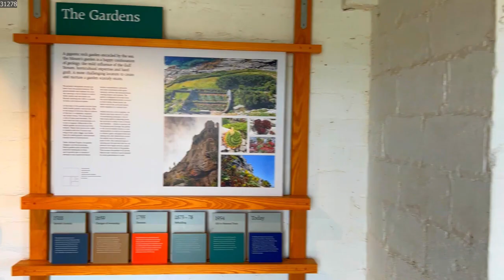Exploring Cornwall Day 3 ◆ A Wet & Windy Day with Stunning Coves & Sun Chasing ◆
Today on day 3 we went exploring hunting for the dry weather.
First, we ended up at St Michaels Mount. The castles were truly stunning, the boat across was £2.50 each way per person. The Castle for an Adult is £14.00, the Child is £7.00 and National Trust Members go for free.
In 1954, Francis St Aubyn, 3rd Lord St Levan, gave a large part of the island and a significant endowment fund for its upkeep to the National Trust.  The St Aubyn family retain a 999 year lease to live in the castle as well as running the visitor business under licence from the NT, welcoming you to discover their extraordinary family home.
     We then moved on to Penberth Cove which still supports a small fishing fleet - the boats now being hauled up the slip by an electric winch, rather than the spectacular capstan. There is limited parking for a few cars at the end of the road with a walk of 200 yds to the Cove.
     Next on the list was Porthgwarra a superb, secluded Cornish Cove just under 3 miles southeast of Lands' End. Porthgwarra is steeped in history and tradition - one time a busy fishing cove, now just one boat regularly works crab pots from here.
     A little further down the road we came to Lands' End. It was just one mile down the main A30 from Sennen Cove, Land`s End is a major Attraction with an extensive range of indoor and outdoor facilities. Quite easy to spend a whole day on the site. Land`s End is open every day, with the exception of Christmas Eve and Christmas Day. Some of the exhibitions may not be available out of season. There is no entrance Fee as it is a public place but the car park you do have to pay for.
     Then lastly, we went to Sennen Cove - `our home` which lies in the south-east corner of Whitesand Bay, sheltered from the prevailing westerlies by the bulk of Pedn-men-du Cliff. The Cove was originally established as a fishing station, and at the end of the nineteenth century, many men and women were employed in the pilchard fishery - the men catching the fish, and the women processing and packing them. As with pretty well all things Cornish, tourism is now the main trade of the Cove, although a small commercial fishing fleet remains.

👣KEEP EXPLORING THE WORLD ONE FOOTPRINT AT A TIME👣

Equipment Used!
DJI OM 5 3-Axis Gimbal

DM on Instagram or Comment for Merch
😷 Face Masks - £10
👔 T-shirts - £20
👕 Hoodies - £35
🎒Bags - COMING SOON
💧 Water Bottles - £15
☕️Mugs - £12
👜 Tote Bags - £10
🔑 Keyring, Coasters and Magnets - £6